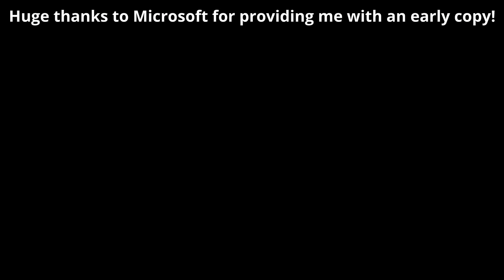FORZA HORIZON 5 Gameplay Walkthrough Part 1 [4K 60FPS RAY TRACING PC] - No Commentary (FULL GAME)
Forza Horizon 5 Campaign Walkthrough Part 1 and until the last part will include the full Forza Horizon 5 Gameplay on PC. This Forza Horizon 5 Gameplay is recorded in 4K 60FPS on PC and will include the full game, all endings and all boss fights.

Forza Horizon 5 is a racing video game developed by Playground Games and published by Xbox Game Studios.  Your Ultimate Horizon Adventure awaits! Explore the vibrant and ever-evolving open world landscapes of Mexico with limitless, fun driving action in hundreds of the world’s greatest cars.